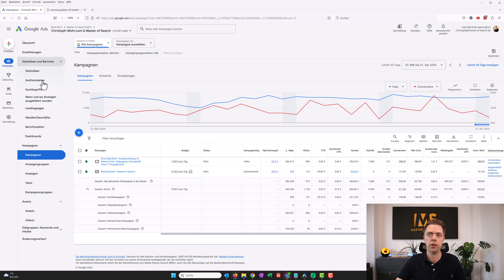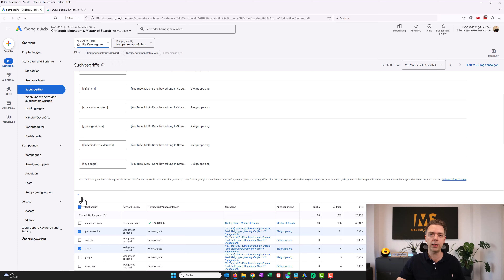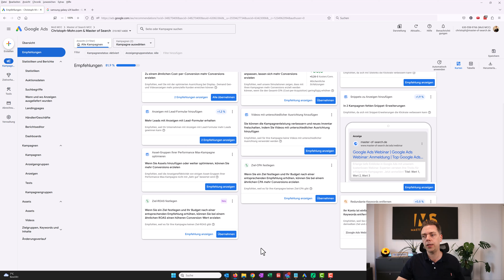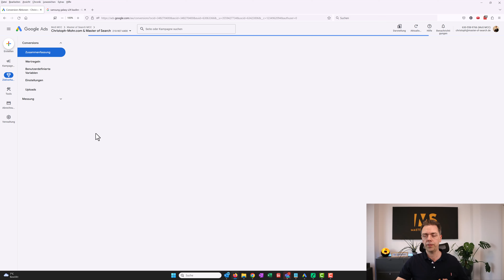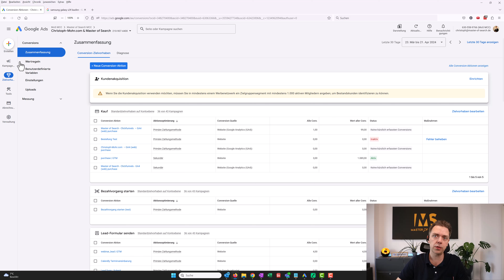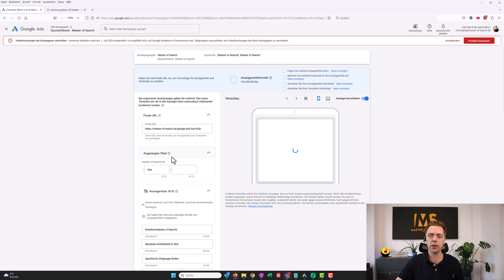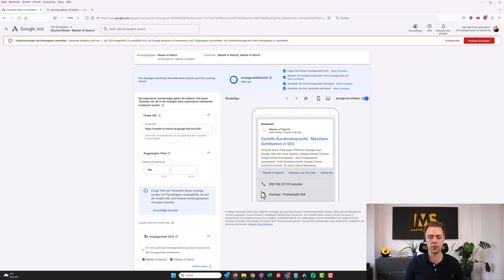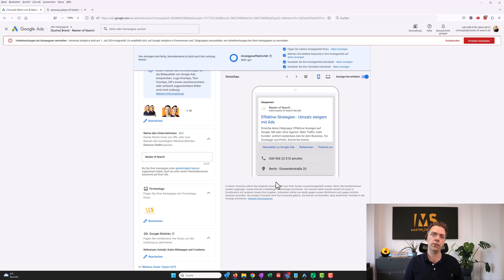Top 7 Google Ads Routinen, die du nicht ignorieren darfst – Optimiere wie ein Profi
In dieser Folge führt Christoph dich durch die kritischen Routineaufgaben in Google Ads, die du nicht vernachlässigen darfst, um sicherzustellen, dass deine Kampagnen nicht nur laufen, sondern fliegen! Lerne die sieben Schlüsselaktivitäten kennen, die du regelmäßig durchführen solltest, um deine Umsätze und Gewinne zu maximieren. Von der Überprüfung der Kampagnenleistung bis zur Feinabstimmung deiner Gebotsstrategien - Christoph deckt alle wesentlichen Aspekte ab, die du brauchst, um deine Google Ads-Kampagnen selbstständig und erfolgreich zu managen.

Christoph teilt seine Expertise darüber, wie du dich regelmäßig in deinen Google Ads-Kampagnen einloggen und einen schnellen Gesamtcheck durchführen kannst. Er erläutert, wie wichtig es ist, deine Ziele klar definiert und messbar zu machen, um schnell zu erkennen, ob Anpassungen erforderlich sind. Zusätzlich gibt er wertvolle Tipps, wie du ineffiziente Keywords aussortierst, Gebotsstrategien optimierst und sicherstellst, dass dein Conversion Tracking korrekt funktioniert.

Ob du gerade erst mit Google Ads beginnst oder deine bestehenden Kampagnen optimieren möchtest, diese Podcastfolge bietet praxisnahe Anleitungen, die dir helfen, deine Werbeziele effizient zu erreichen. Verpasse nicht die Chance, von einem Experten zu lernen, wie du deine Kampagnen auf Autopilot schalten kannst, ohne die Kontrolle zu verlieren.

🖥 Online-Seminar
Profitable Google Werbung, ohne auf Agenturen angewiesen zu sein: Lerne DIE 5 Schritte kennen, die dich in 2023 zu sehr viel erfolgreicheren Google Ads-Kampagnen führen.

📩 Gratis Newsletter
Du erfährst regelmäßig von uns, wie du aus deinem Werbebudget alles herausholst, damit deine Ads kein Geld mehr verbrennen und Neukunden magnetisch anziehst.

🎧 Podcast - auf die Ohren
In unserem Podcast wirst du jeden Montag und Donnerstag mit sofort umsetzbaren Tipps und aktuellen News rund um Google Ads und Analytics versorgt.

Möchtest du deine Google Kampagnen profitabler machen und auf verständliche Art und Weise nachvollziehen können, wie du das erreichst?

Möchtest du auch deinen Gewinn über Google Ads innerhalb weniger Monate um bis zu 80% und mehr steigern?

Möchtest du selbst verstehen und steuern können, was im Suchmaschinenmarketing wichtig ist?

Du erhältst von uns dann schon die ersten Tipps und wir schauen, wo deine Herausforderungen sind und ob wir dich im Suchmaschinenmarketing unterstützen können.

Impressum:
Master of Search GmbH
Eiswerderstr. 20
13585 Berlin

Handelsregister: HRB 237495 B, Amtsgericht Charlottenburg (Berlin)
Geschäftsführer: Christoph Mohr, Jörg Ullmann